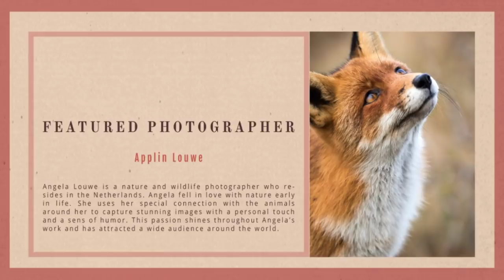R E D - F O X - N A T U R E - P H O T O G R A P H Y - M A G A Z I N E: I S S U E 05/S U M M E R 2019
Welcome to Red Fox Nature Photography Magazine!

Red Fox Photography Magazine is an international print and digital magazine. We are a quarterly publication that features photography from around the world created by prominent professionals, talented amateurs, students and artists yet to be discovered. Our mission is to provide an outlet to promote and support landscape, nature and wildlife photographers and to create a place to exchange perspectives and celebrate each others’ creations.

*** GET INVOLVED ***

➜ ➜ ➜ If you are a FINE PHOTOGRAPHER we also publishing SHADOWS AND LIGHT MAGAZINE a magazine dedicated to Fine Art Photography ➜ ➜ ➜ or follow our YouTube Channel

▼ ▽ FOX NATURE PHOTOGRAPHY MAGAZINE - ISSUE 05 - SUMMER 2019 FEATURING PHOTOGRAPHY BY ▼ ▽

*** FEATURED PHOTOGRAPHERS ***

*** PHOTOGRAPHER TO WATCH ***

► Jessica Sweeney

*** IMAGE OF THE MONTH ***

► APRIL - Michael Ras

► MARCH - Jason Siver

*** EDITORIALS ***

•  Lothar Siebel
•  Fouarge Michel
•  Mandy Raach
•  Jason Siver
•  Jon Stickland
•  Shelby Statham

*** PREVIEW FEATURED PHOTOGRAPHER ISSUE 06: FALL 2019 ***